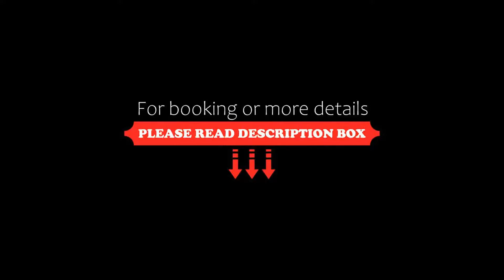Treebo Trend Sai Suites Inn, Bangalore, India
About Property:
You're eligible for a Genius discount at Treebo Trend Sai Suites Inn! To save at this property, all you have to do is sign in.
Well situated in the Nagavara district of Bangalore, Treebo Trend Sai Suites Inn is set 7 km from Bangalore Palace, 9 km from Indian Institute of Science, Bangalore and 9 km from Commercial Street. Among the facilities at this property are a 24-hour front desk and room service, along with free WiFi throughout the property. ...
Property Type: Hotel
Address: 54/3, Chennampallis Arcade, Service Rd, Kanaka Nagar, Veerannapalya, Nagavara, 560045 Bangalore, India
Searching For
1. Treebo Trend Sai Suites Inn - Bangalore - India
2. Treebo Trend Sai Suites Inn - Bangalore - India Address
3. Treebo Trend Sai Suites Inn - Bangalore - India Rooms
4. Treebo Trend Sai Suites Inn - Bangalore - India Amenities
5. Treebo Trend Sai Suites Inn - Bangalore - India Offers and Deals
Audio Credit:
Track Title: Subway Dreams
Artist: Dan Henig